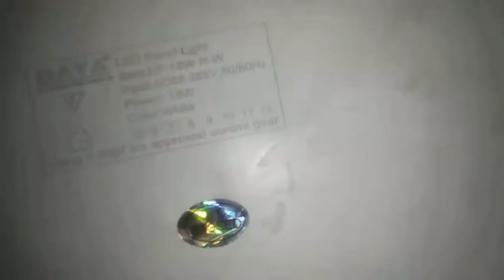Led panel repair||led panel on 3v battery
Led panel repair